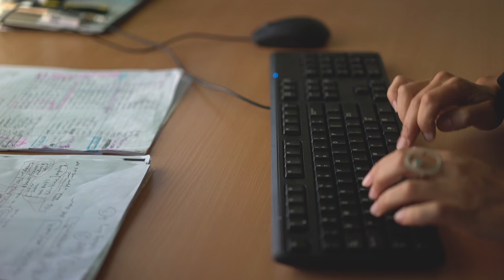Washing our hands of infectious diseases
Dr Susana Vaz Nery’s research seeks to minimise diseases that are transmitted through contaminated soil. She recently won funding from the Bill and Melinda Gates Foundation to continue her current project in Timor Leste. In this video she discusses how the funding will help her achieve a reduction in the rate of worm infection in the region.